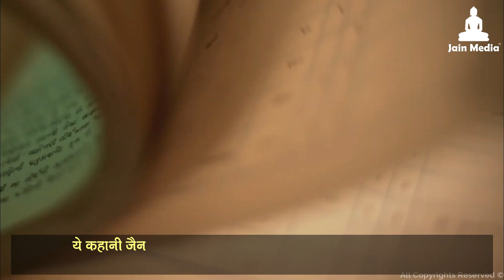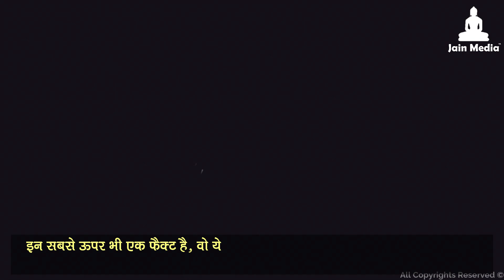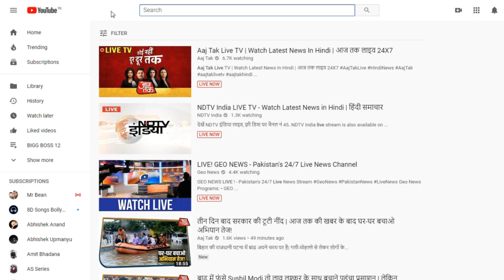Depression - Causes And Solution | डिप्रेशन से कैसे बचा जाए और इलाज क्या ? Postpartum Depression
प्रणाम,
डिप्रेशन एक ऐसी बिमारी जो पूरे विश्व में फैल चुकी हैं, और आंकड़े बहुत चौंकाने वाले हैं, इतना ही नहीं ये अब भारत में भी बहुत बड़ी मात्रा में फैलते जा रही है, यह एक तरह की मानसिक स्थिति है जिसमे यदि परिवार का एक व्यक्ति डिप्रेशन में चले जाए तो पूरा परिवार टूटने पर आ जाता है, डिप्रेशन आखिर है क्या और क्यों हो रहा है, और इसका हल क्या है, इन सबको आसान भाषा में इस वीडियो में बताया गया है, डिप्रेशन से मुक्ति के लिए क्या Solution है ? इसका जवाब आपको इस वीडियो में मिलेगा |
यदि आप भी इस बुरे दौर से गुजर चुके हो तो आपकी किसने मदद की थी और कैसे की थी, ये कमेंट कर बता सकते हैं जिससे उन लोगों की मदद होगी जो इस दौर से गुजर रहे हैं, परमात्मा से यही प्रार्थना है कि यह डिप्रेशन किसी भी परिवार के किसी भी सदस्य को ना हो, लेकिन आप सभी से यही रिक्वेस्ट है कि यदि आपके नॉलेज में ऐसा कोई व्यक्ति है जो डिप्रेशन में हैं तो उसे ये वीडियो दिखाइए और हिम्मत दीजिये जिससे वो व्यक्ति इससे बाहर आ जाए
हम समझते हैं कि ये बहुत ही सेंसिटिव विषय है और कई ऐसे लोग है जो खुलकर नहीं बोल पाएंगे, लेकिन यदि आप अपना कोई भी फीडबैक देना चाहो, या कोई घटना बटाना चाहो तो प्लीज कमेंट में बताएं
Reasons for depression ?
Solution for depression ?
Symptoms of depression ?
How to identify depression ?
Speaker : Mehul. A. Jain